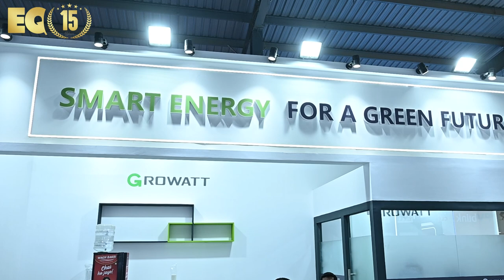EQ In Exclusive Conversation With Mr.Shantanu Sirsath - CTO - India - Growatt